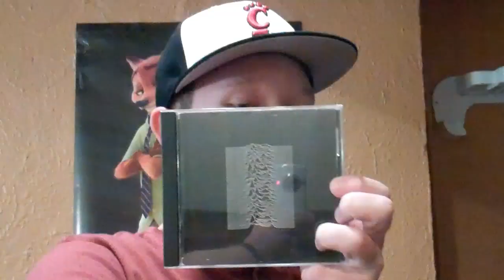joy division unknown pleasures review